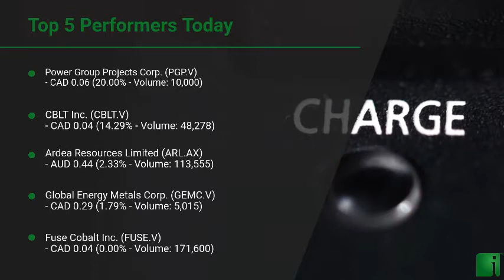InvestorChannel's Cobalt Watchlist Update for Friday, December, 18, 2020, 16:00 EST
Watchlist Companies:
- Power Group Projects Corp. (PGP.V) CAD 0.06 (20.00%)\n- CBLT Inc. (CBLT.V) CAD 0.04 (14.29%)\n- Ardea Resources Limited (ARL.AX) AUD 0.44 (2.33%)\n- Global Energy Metals Corp. (GEMC.V) CAD 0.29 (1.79%)\n- Fuse Cobalt Inc. (FUSE.V) CAD 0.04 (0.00%)\n- Blackstone Minerals Limited (BSX.AX) AUD 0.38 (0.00%)\n- Sherritt International Corporation (S.TO) CAD 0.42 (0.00%)\n- Clean TeQ Holdings Limited (CLQ.AX) AUD 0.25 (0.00%)\n- Cobalt Blue Holdings Limited (COB.AX) AUD 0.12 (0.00%)\n- Glencore PLC (GLCNF) USD 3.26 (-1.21%)\n- Talon Metals Corp. (TLO.TO) CAD 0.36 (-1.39%)\n- Leading Edge Materials Corp. (LEM.V) CAD 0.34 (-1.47%)\n- Brixton Metals Corporation (BBB.V) CAD 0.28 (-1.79%)\n- Jervois Mining Limited (JRV.AX) AUD 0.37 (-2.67%)\n- Havilah Resources Limited (HAV.AX) AUD 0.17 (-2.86%)\n- Canada Silver Cobalt Works Inc. (CCW.V) CAD 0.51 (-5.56%)\n- Conic Metals Corp. (NKL.V) CAD 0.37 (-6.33%)\n- First Cobalt Corp. (FCC.V) CAD 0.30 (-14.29%)\n